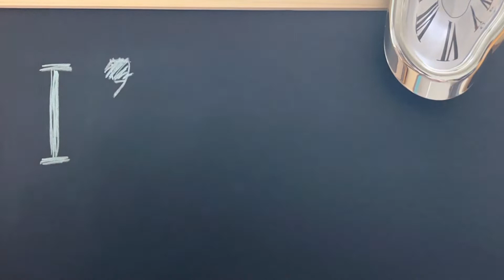[K好物分享]懶惰鬼的保養重點：面膜mask✨K庫存分享😎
嗨嗨大家好～
也歡迎同好來分享喔～